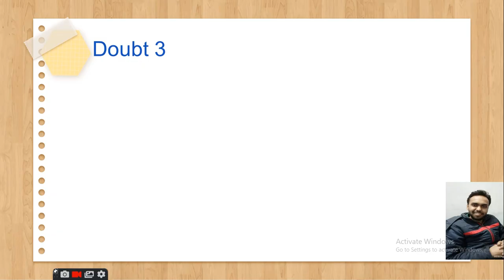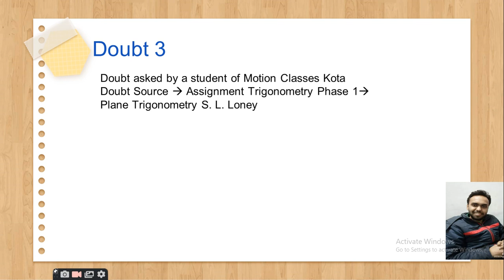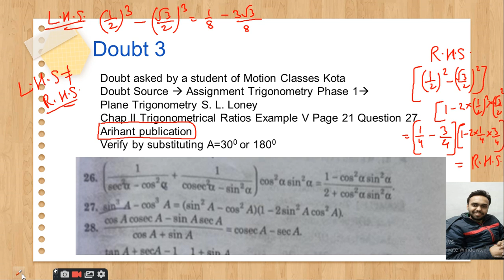D3 Trigo Motion Classes Kota Student Maths - Doubt Clinic by ISRO Scientist SK Singh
Doubt 3 Maths Motion Classes Kota Student  Trigo- Doubt Clinic by ISRO Scientist SK Singh

Source- Plane Trigonometry S. L. Loney Arihant Publication Example 5 Question number 27
sin3A- cos3A= (sin2A-cos2A)(1-2sin2Acos2a)
Sin^3A- cos^3A= (sin^2A-cos^2A)(1-2sin^2Acos^2a)

Under topic:- Trigonometry Phase 1